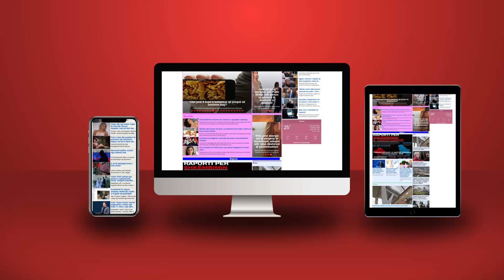Fenomeni “Luci”; ligji që shkelet me carta biancha-n e Bablokut